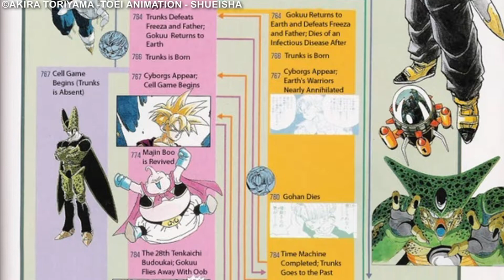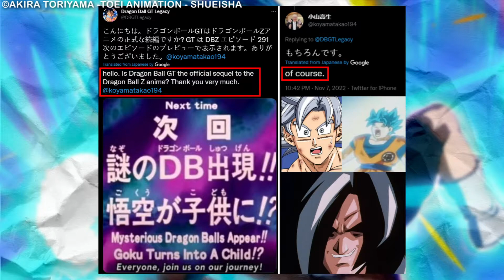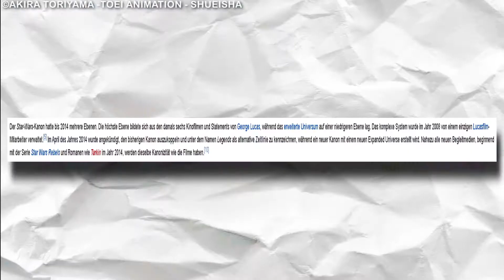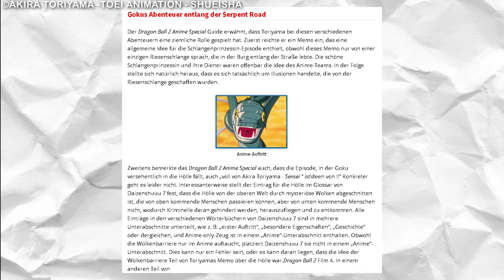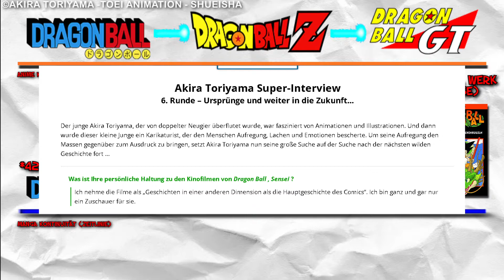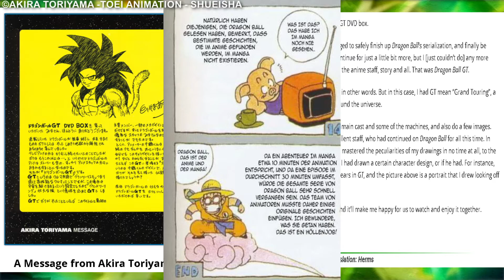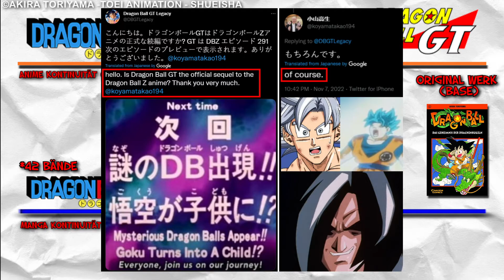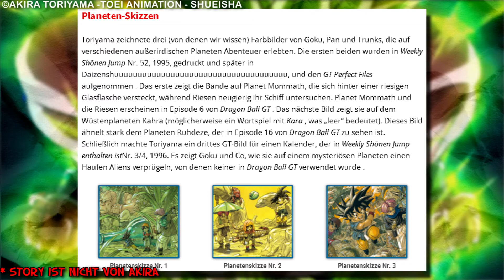Das Dragon Ball KANON ERKLÄRT! | [FAKTEN] DRAGON BALL GT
★ ALLGEMEINE INFORMATIONEN ZUM VIDEO:
Im Video erkläre ich EUCH mal wie man in DB das KANON benutzt oder sollte. Viel Spaß

⚡Alle Clans innerhalb der Namekianer
⚡Super Namekianer
⚡Dämonen Clan

🎓Dragon Ball GT DVD Box: Dragon Box GT “Dragon Book” (15 June 2005)

Viel Spaß!

\\Super Kanäle:
►CH4RM3URS